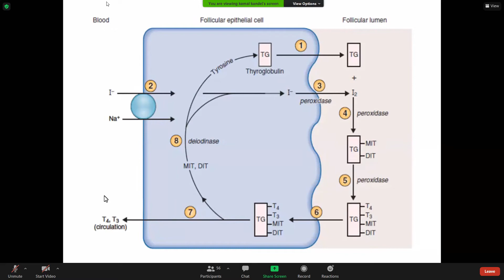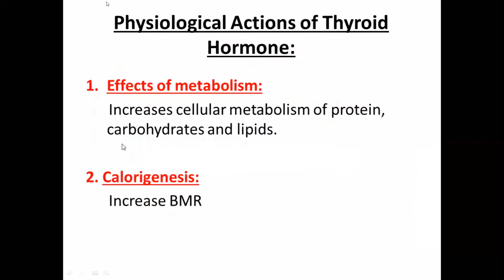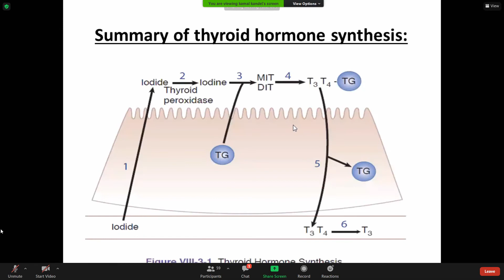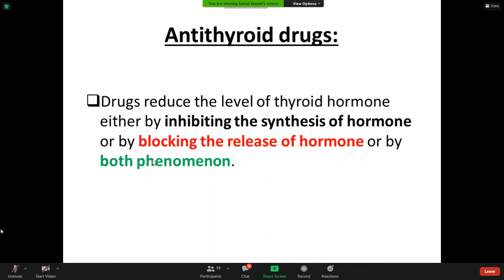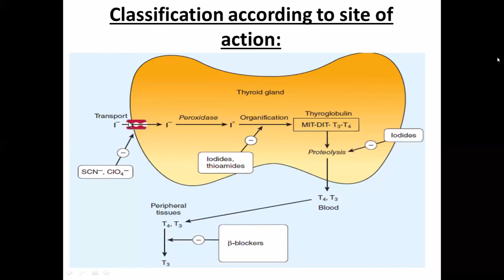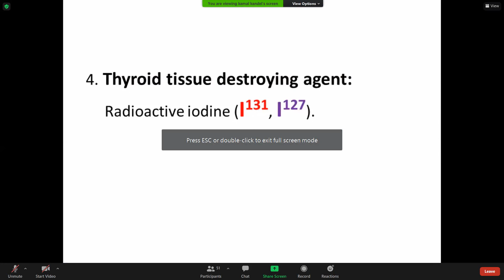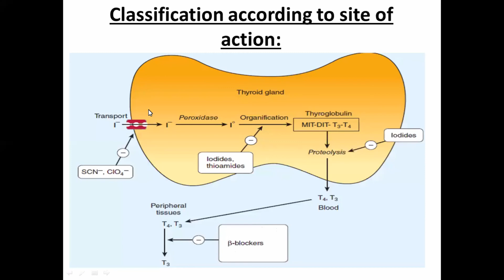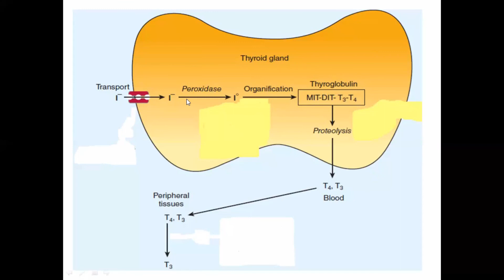Thyroid Part 2 Pharma by Kamal Kandel sir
Thyroid Part 2